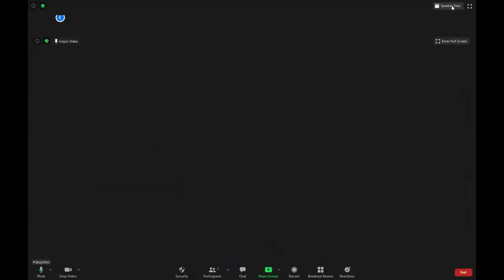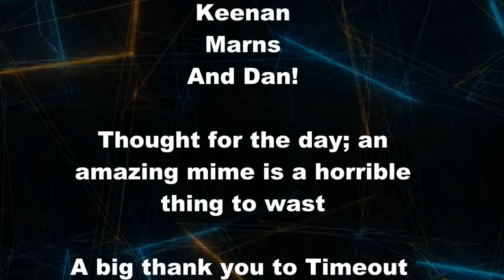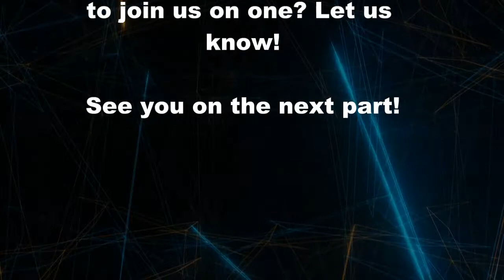Smarticus Showdown! - Part 1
Welcome to the very special tenth episode of Smarticus! This time its a showdown as a group of 7 (+1) hosts gather together to take on the Smarticus challenge!

With the addition of the illustrious Wheel, how exactly will the game change?